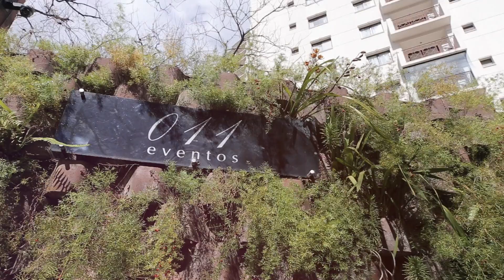Bat Mitzvá Milena Trailer